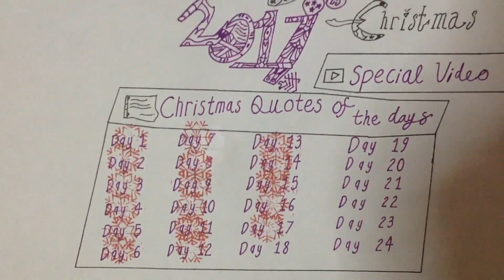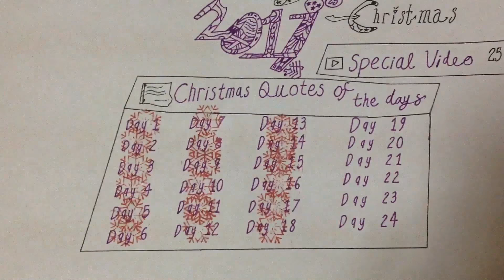CKtron's The Advent of Christmas 2017 - Day 18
This year's Christmas countdown with the previous year is different, changed its name to "CKtron's The Advent of Christmas 2017". This year's Christmas countdown is simpler and does not come in complex, just this year's 3rd anniversary of my channel. I thought of a way to decide on a Christmas quotes by 25 authors to present a Christmas Day countdown platform. Christmas quotes worth thinking and learning for everyone, this year to use special to present every Christmas quote.

QUOTE TODAY
“Santa Claus has the right idea - visit people only once a year.”
                                                                                       - Victor Borge